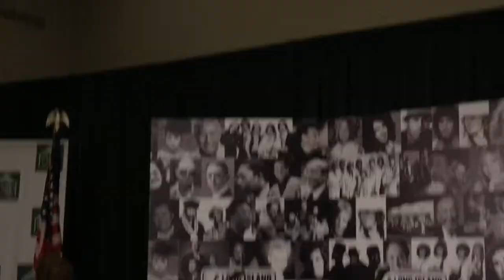Barnaby Bye Performs at Hall of Fame Building Announcement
Thanks to Barnaby Bye / Alessi for being the first to perform in our new building! From our opening press conference 6-21-22. The Long Island Music and Entertainment Hall of Fame is scheduled to open in November!